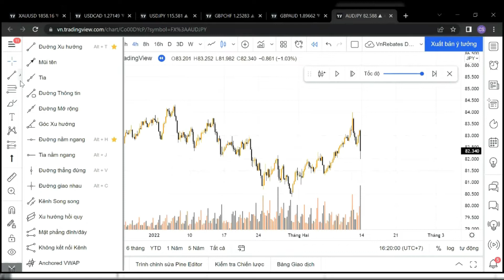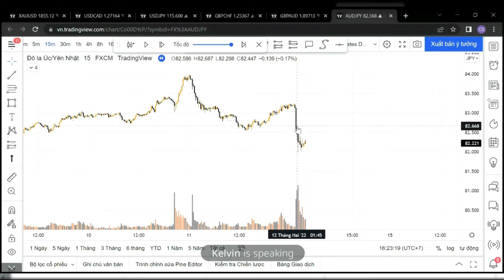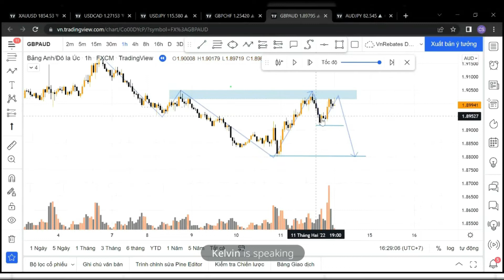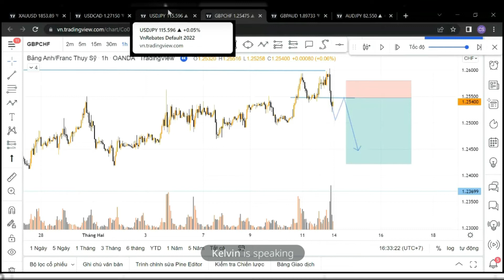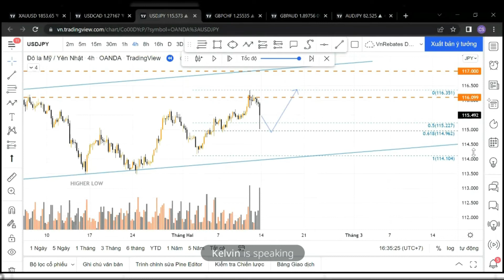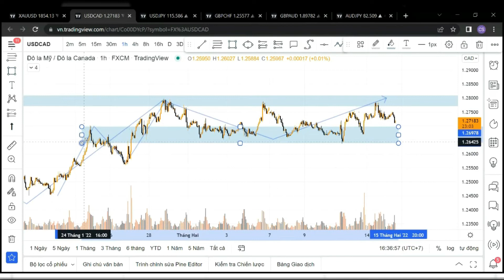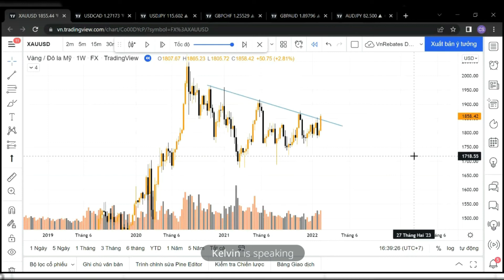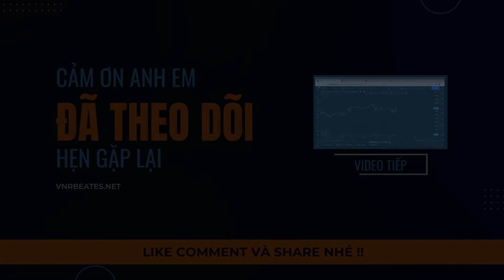Livestream #0.1 | Price Action + Volume | Tuần 14/02 - 18/02 | VSA & VOLUME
Video bao gồm góc nhìn tổng quan tuần sau cho các cặp:
- AUDJPY
- GBPCHF
- USDCAD
- USDJPY
- XAUUSD

Khung thesis để phân tích của VnRebates bao gồm 3 yếu tố (1) Cấu trúc thị trường (2) Động lượng sóng và (3) Tín hiệu. Các livestream plan tuần sẽ tập trung nói nhiều về yếu tố (1) và (2).

VnRebates - Nơi Trading là NGHỀ